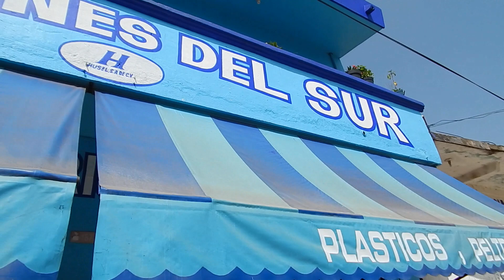comprando para preparar las despensas para ayudar gente nesesitada .unete al camaradita.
nos fuimos a jaltenango  de compras con el primo saydel, y anque nos negaron para poder grabar en el super,   logramos  sacar algunas tomas. queremos ayudar pero solo si ustedes  asi como el amigo  carlos alberto guzman gonzalez  que nos apoyo para comprar  esta vez la prixima  puedan ser mas la personas  ayudadas.